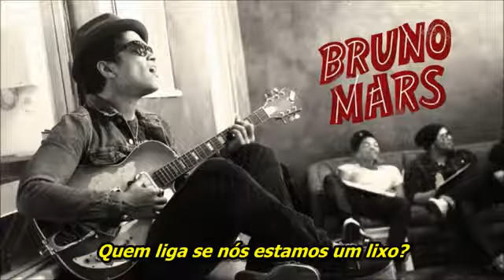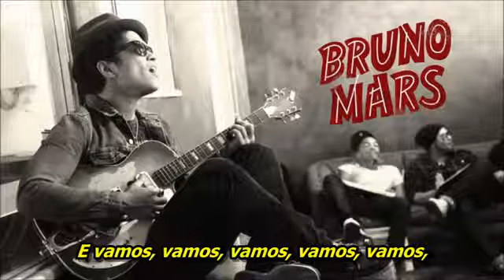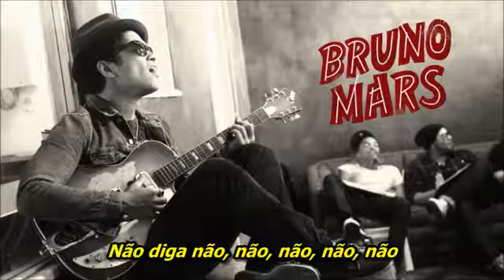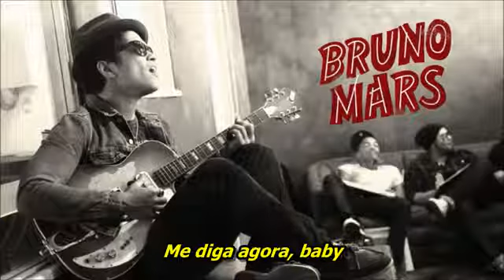Bruno Mars marry you legendado YouTube